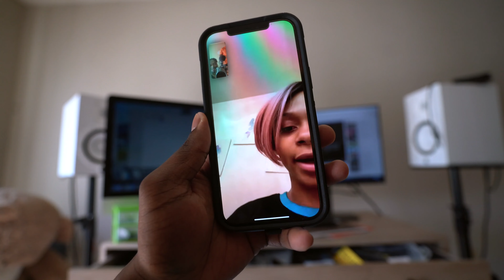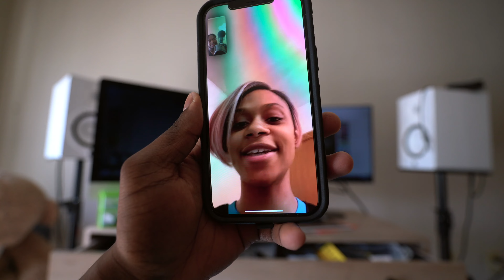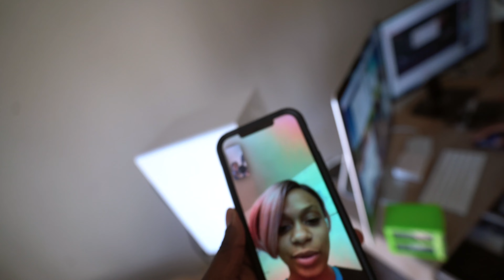IPHONE VS PROFESSIONAL CAMERA. (ULTIMATE BATTLE)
NARI INSTAGRAM